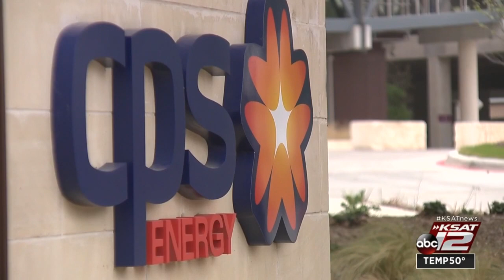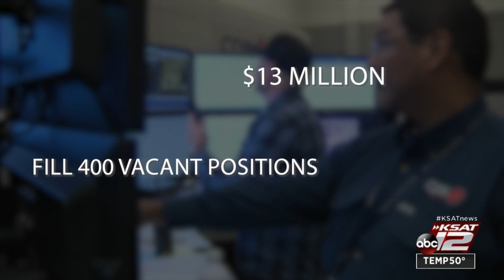CPS Energy customers expected to see more rate increases in the next 4 years